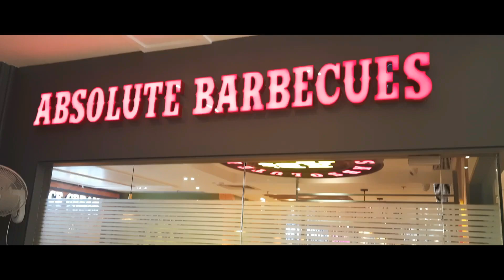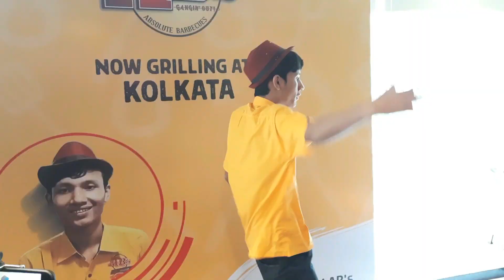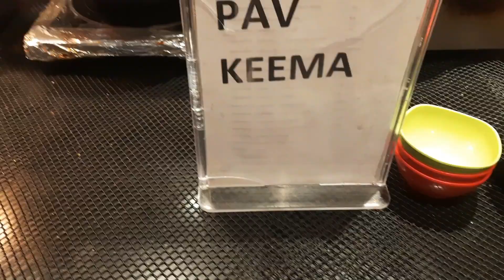Absolute Barbecue Buffet Kolkata | UNLIMITED BBQ BUFFET | Best Buffet in Kolkata | Ab's BBQ Buffet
Buffet Price :
Monday to Thursday : lunch 786 , Dinner 807
Friday  to Sunday : Lunch / Dinner 838
Address :
Absolute Barbecues Salt Lake
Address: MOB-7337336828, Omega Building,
1st Floor, GP Block, Sector V, Bidhannagar, Kolkata, West Bengal 700091
10 টাকায় UNLIMITED ঘুগনি 🔥|সোনারপুর থেকে ভোর 4 তে সাইকেলে কলকাতায় ঘুগনি বিক্রি করে| Facebook Viral
 Om Sai Ram !